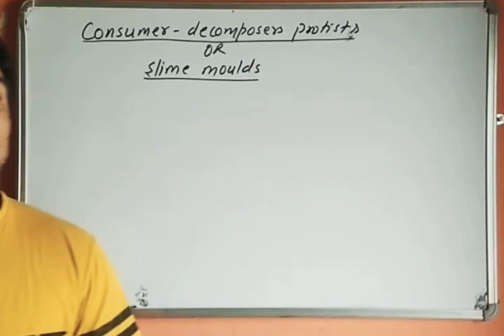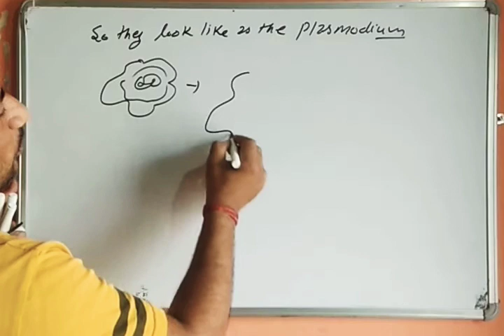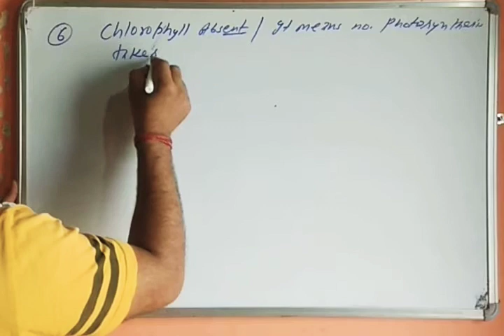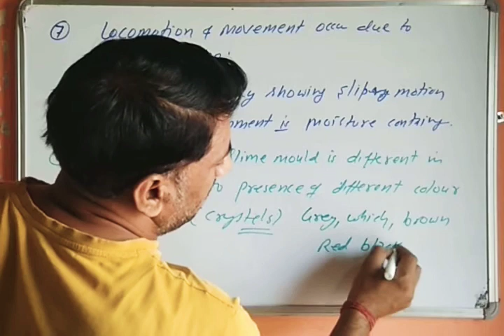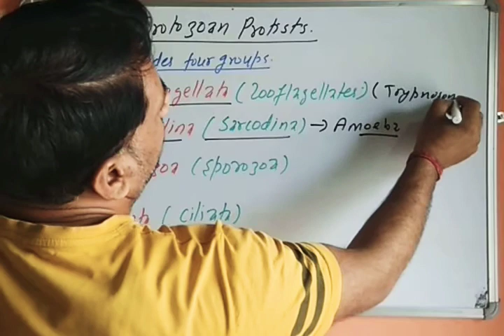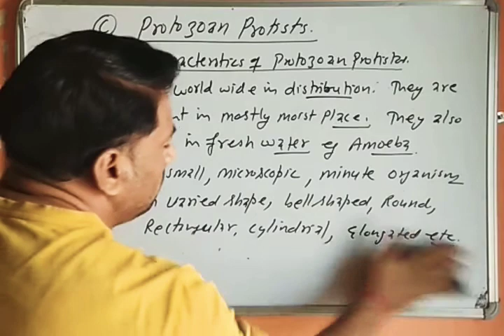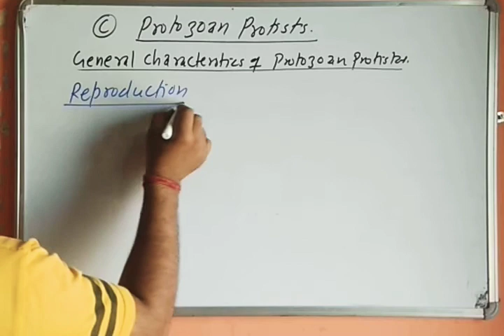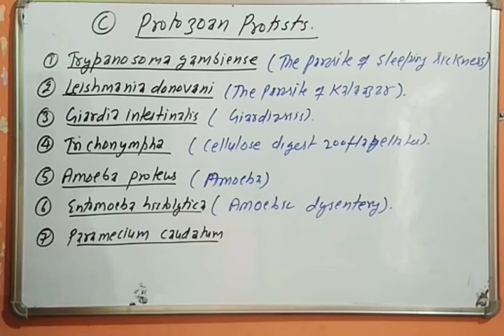SLIME MOULDS AND PROTOZOA class11th biology